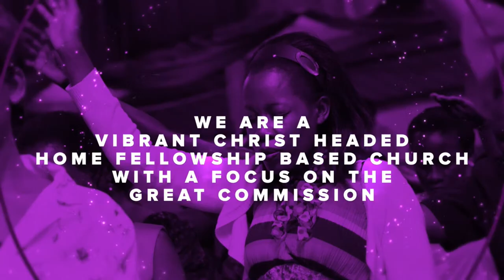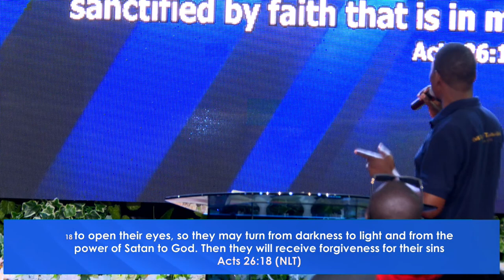Night of Wonders with Pastor Benjamin and Charity Nebechukwu | 24-25 Feb 2023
Let My People Go | Night of Wonders with Pastor Benjamin and Charity Nebechukwu | 24-25 Feb 2023

Stanbic Bank
Account name: The Living Word Assembly Limited General
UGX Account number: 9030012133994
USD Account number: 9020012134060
SWIFT Code: SBICUGKX
Bank Code: 044799

Dear Lord,
Amen.